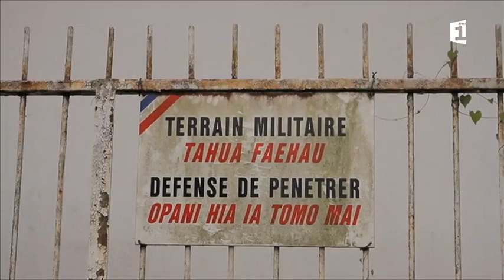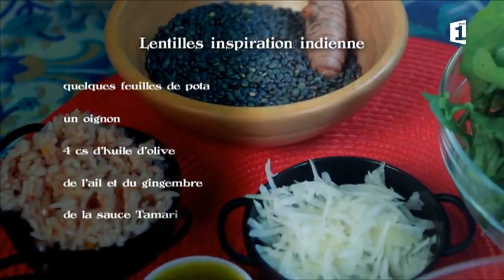E aha te maa episode 07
Retrouvez votre émission E aha te ma'a, présentée par Tehani Merai, chaque dimanche à 12h30 sur la 1ère. Rediffusion le dimanche à 12h30 et 18h00 et le mercredi à 11h55.